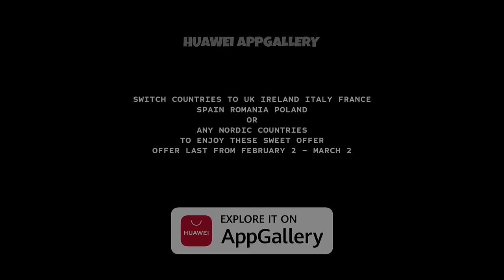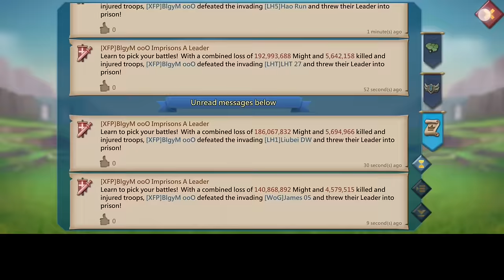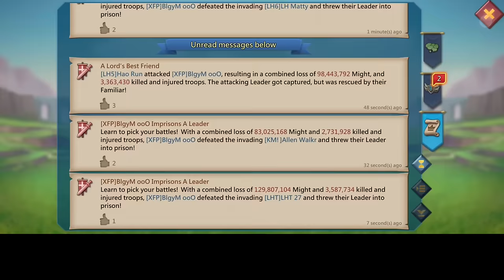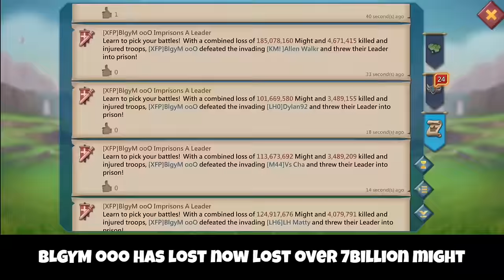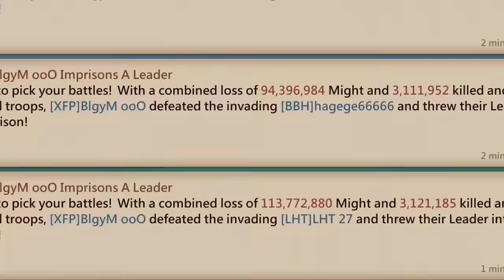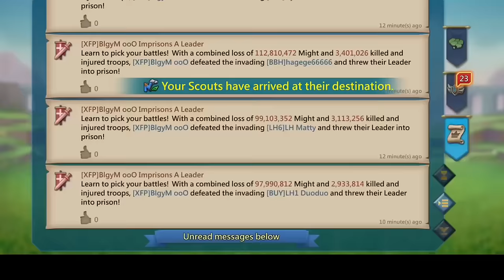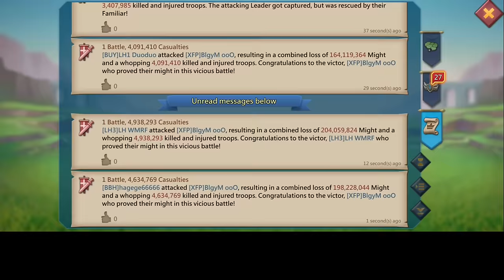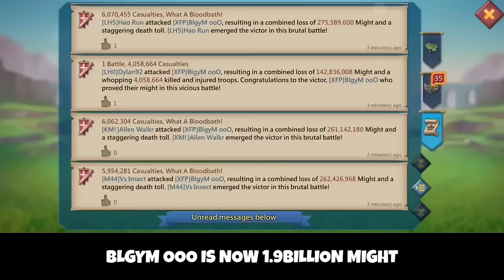BLGYM OOO "400MILLION TROOPS ZEROED" FT LH MATTY & LIUBEI NEW TROOPS COMPOSITION - Lords Mobile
BLGYM OOO ZEROED!

HUAWEI APPGALLERY
TO ENJOY SWEET DISCOUNTS